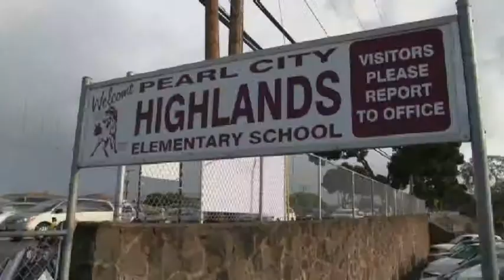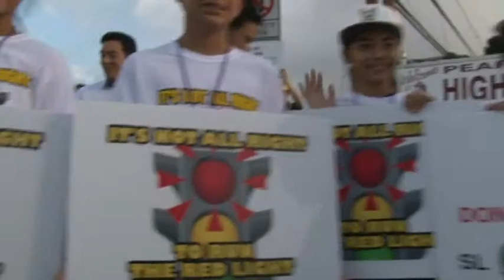Slow Down in School Zones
Mayor Kirk Caldwell was signwaving encouraging motorists to slow down when driving in a school zone.